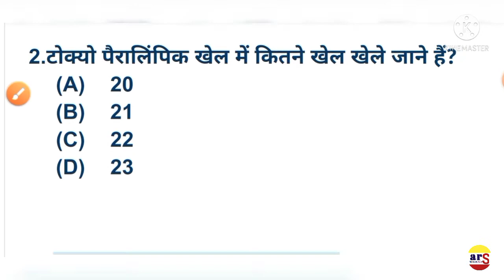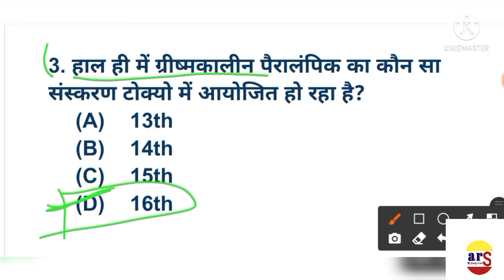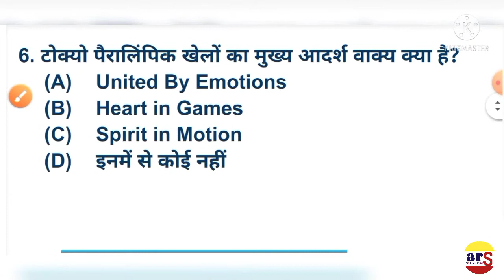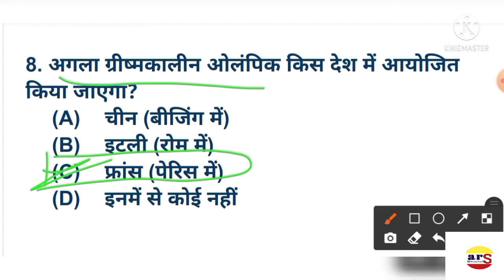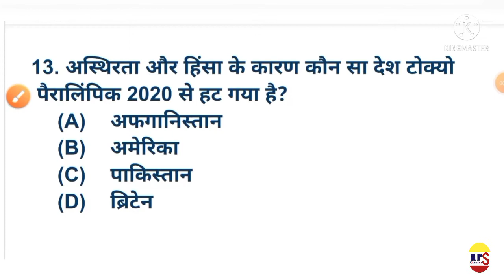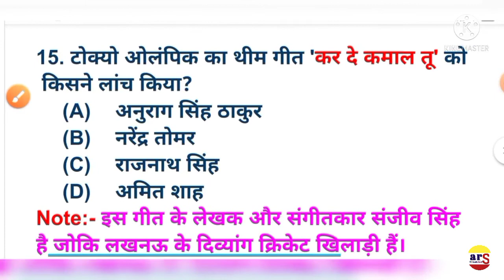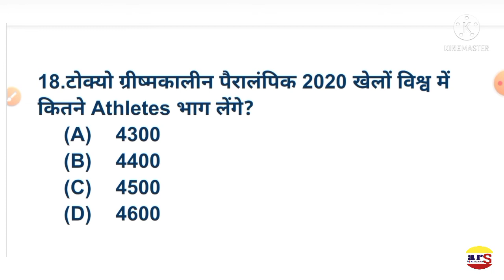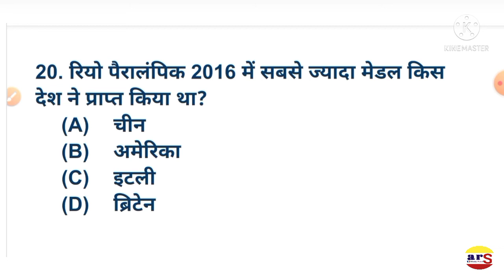Tokyo Paralympic 2020 Current Affairs।Tokyo Paralympic 2020 Gk।Tokyo Paralympic Related Mcqs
👉STET Details:-